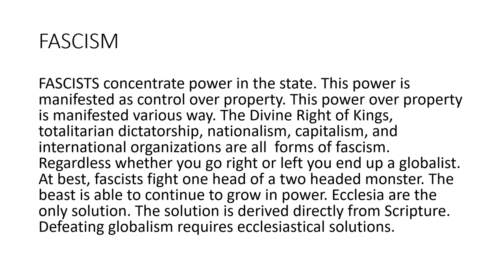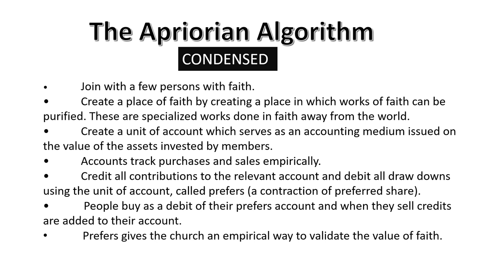The Broad Way Revealed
The Broad Way is the way defined by the flesh and determined by the popular vote, whether this is an informal or informal vote. The popular vote assumes everyone, and every issue has equal value. The outcome of an election is legitimized by the participation of everyone and the equal ability for all issues to be tabled. Democracy that is exclusionary is not democracy. The very nature of democracy means it is only legitimate if it is universal. Democracy assumes and works on the assumption, that man knows good from evil and the majority is the measure of what is good and what is evil.